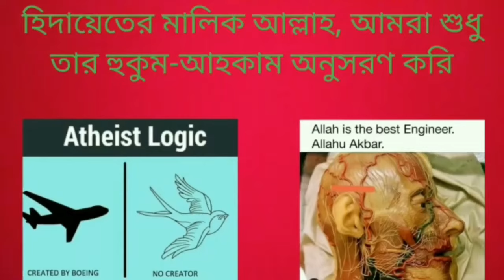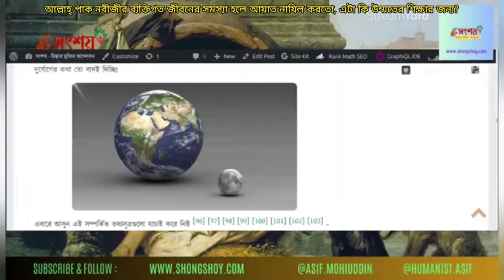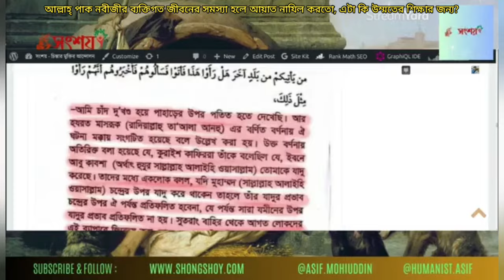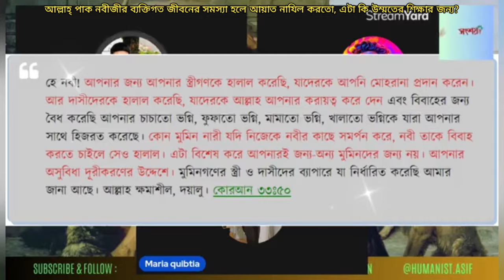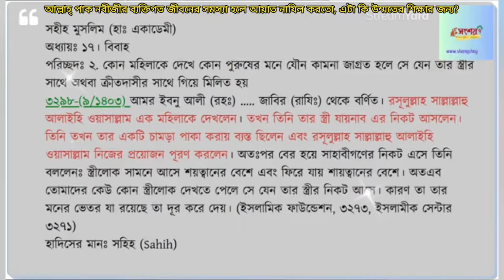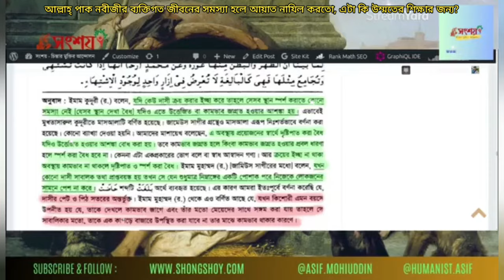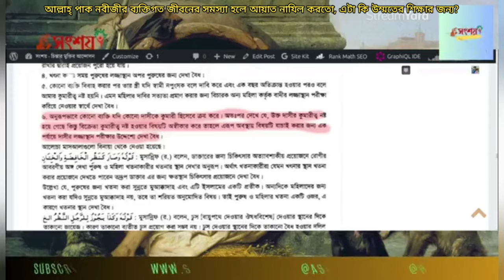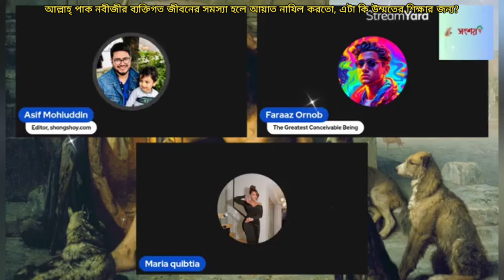আল্লাহ্ পাক হজরত মুহাম্মদের ব্যক্তিগত জীবনের সমস্যা নিয়ে আয়াত নাজিল করত, উম্মতের শিক্ষার জন্য?